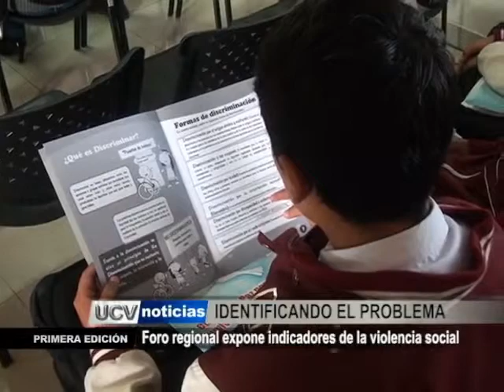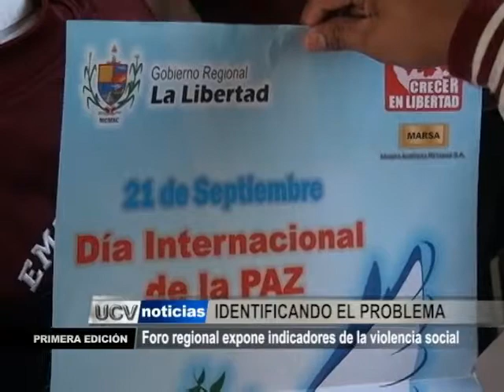Foro regional expone indicadores de la violencia social